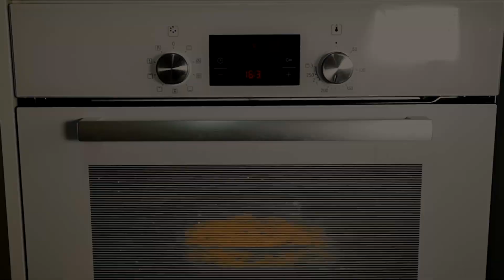You Will Never Want Another Meal For Breakfast Again! Everyone Was Amazed by This Recipe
In this video, the chef gave his own special recipe. He guaranteed that you will be happy if you eat this recipe for breakfast. You will see the incredible harmony of potatoes, cheddar cheese and sausage when you taste the dish. In this video, we showed you every step of the recipe in detail. Make this recipe easily at home and don't waste money on restaurants. Watch this video to learn the chef's special recipes and tips.